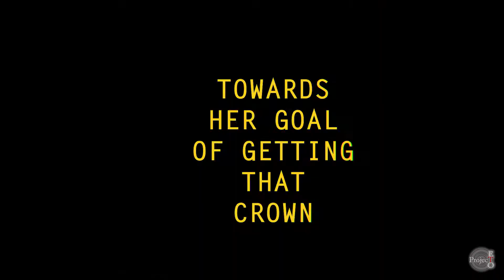Rachel Hornbuckle 4 MissTexas | Fundraiser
My Dearly Beloved,

wait we aren't getting paid?

WTF

                                        RACHEL HORNBUCKLE
Miss Dallas County USA 2019

My name is Rachel Hornbuckle and I am so excited to announce that I will be representing Dallas County at the
upcoming MISS TEXAS USA® Pageant. I’ve had such an amazing experience vying for this amazing title, and I truly
believe that I will bring the crown home this year.
As you may know, I have had much success competing in the MISS TEXAS USA® Pageant, placing among the top 15
contestants out of 100 plus young women at the 2017 and 2018 competitions. As a contestant, I will be judged in three
equal categories consisting of Personal Interview, Swimsuit, and Evening Wear, and will participate in two exciting
stage shows. The MISS TEXAS USA® pageant is an official preliminary to the MISS USA® PAGEANT and is
independently produced by the Crystal Group, Inc., who is committed to helping the titleholder gain educational
experiences and values to help fulfill their future goals. The Titleholder will maintain the crown for one year and will be
given the opportunity to participate in corporate and community-based charity and social events, among other
invaluable personal and professional experiences. I love having the opportunity to represent the DFW area and having
the ability to use my platform, RISE, to be a change agent for my generation, a role model for generations to come, and
a voice for those who feel like their voices go unheard.
Having the honor to represent the DFW area as Miss Colleyville USA, Miss Arlington USA, and now Miss Dallas Co.
USA has been a dream come true. But, this dream would not be possible without the help of every individual, business,
and organization that has sponsored me along the way through monetary donations, as well as providing services such
as hair, teeth whitening, and skincare to name a few. This year, my goal is to raise $8,000 dollars, which will cover my
entry fee of $1,195, swimsuit, evening gown, interview attire, headshots, prep, and training, as well as my personal ad,
I believe it takes a community to make a dream come true, and I know that I have an amazing community around me.
As I prepare to compete for my dream job one last time, it would mean the world to have your support as one of my

Rachel R. Hornbuckle
Miss Dallas Co. USA 2019

Zelle: simply enter the telephone number above

Be better than your enemies...

um, you can find me here...

Project.eto1@gmail

Thanks

I am Just a Hero
for Fun